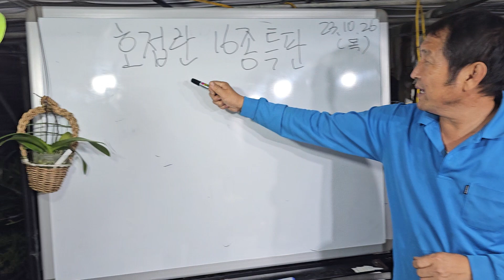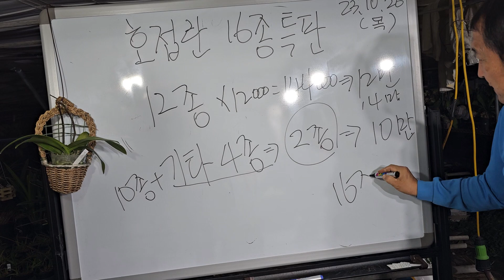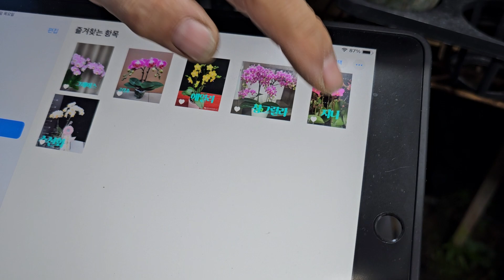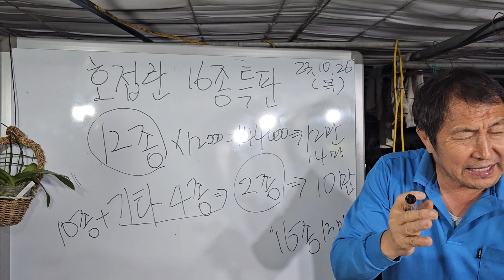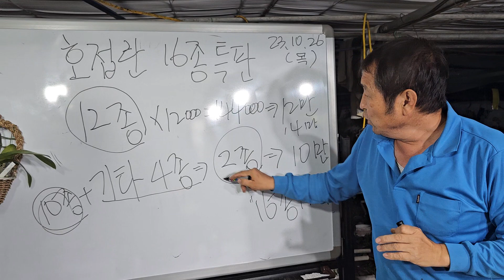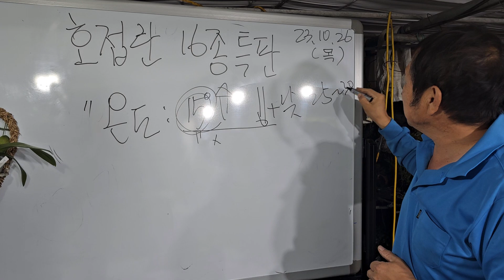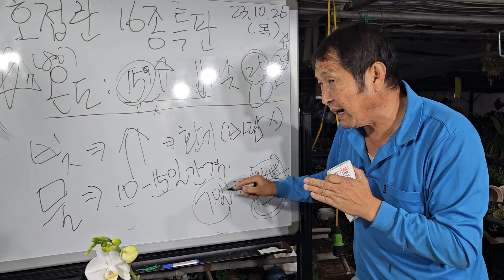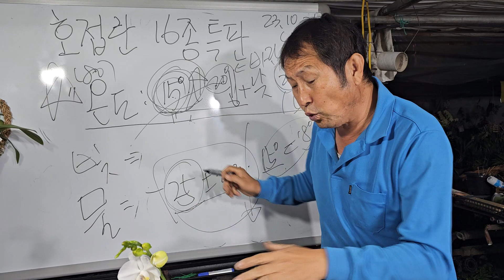호접란 16종 특집 12개세트 선택 할인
호접란 1개 1.2만원 세트 14개에 12만원
호접란 1.2만원 10개 + 2개 핀것 골라서 10만원 (12개 10만원)

호접란 1개 1.2만원 (기본 쌍대)
그레이스
극락조
에일리
샹그릴라
지니
수선화

만천홍
아마빌리스
K9(미니레드립)
황금호접
잔설
다라지오(레드대륜)

기타 추가 선택 품종들
올리브
루비(대륜)
쥬피터
샤니